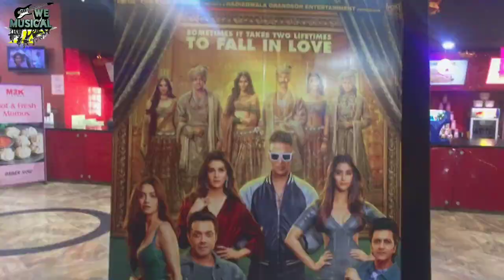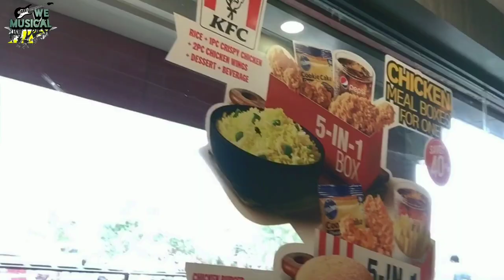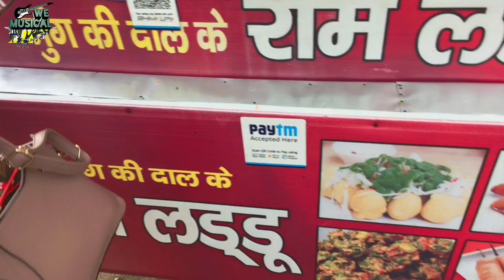Housefull 4 Movie Review Kam Vlog Jyada By Three Great Industry Experts | WeMuSical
welcome to

Guitar Lesson For Beginners Links:-